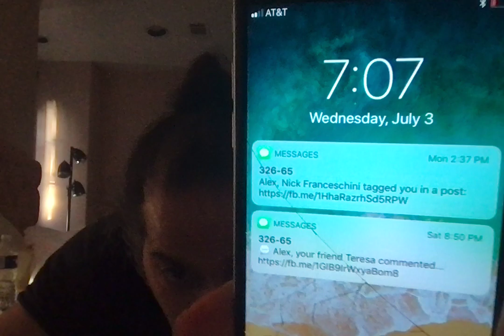Triangulation and why should I be responsible for their poor financial decisions?Im AlexanderJayanty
Win thing at end of video 2:53-255